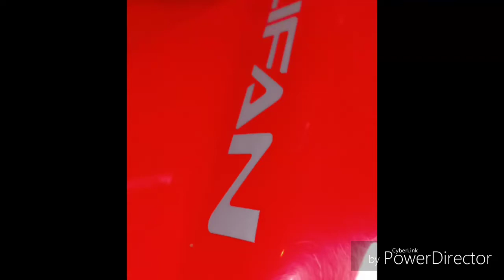Lifan Kpr Dhaka night road Test show - Kpr Performance Test Dhaka | রাতে চালাতে কেমন লাগে KPR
Feel the power or Lifan Kpr. Captured few shots